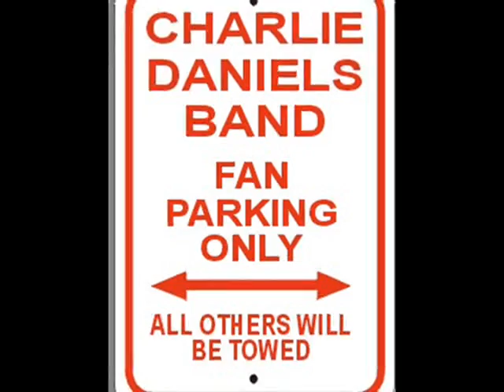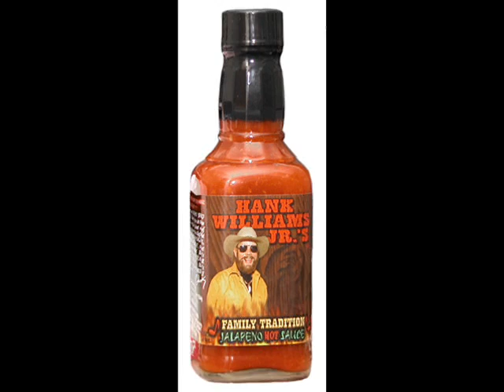Country Southern Rock classics: mega mix 1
Skynyrd, Charlie Daniels, Hank Williams jr, David Allan Coe... tribute/remix